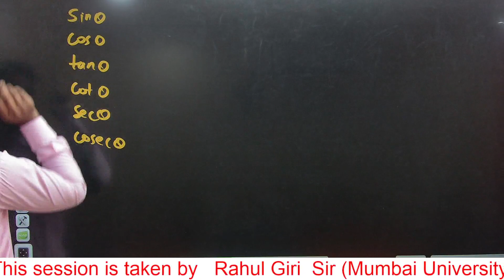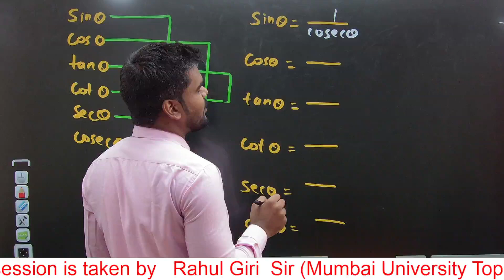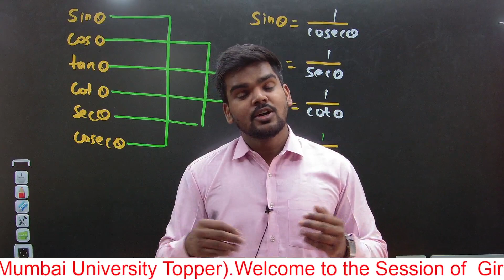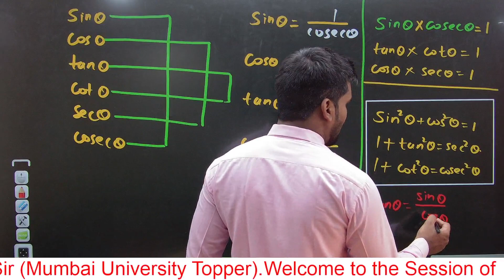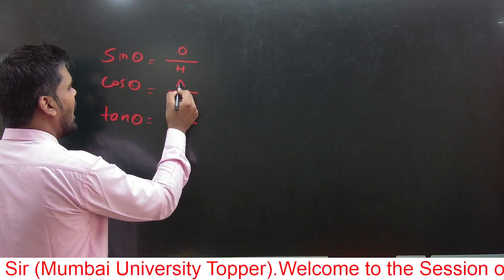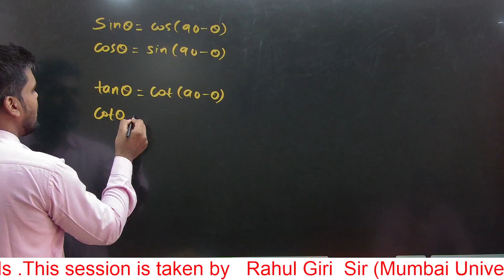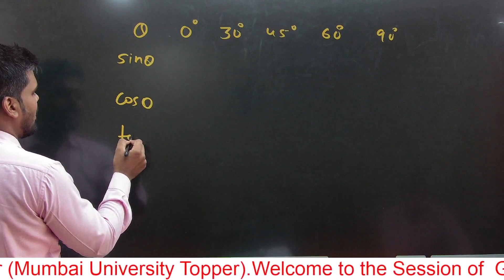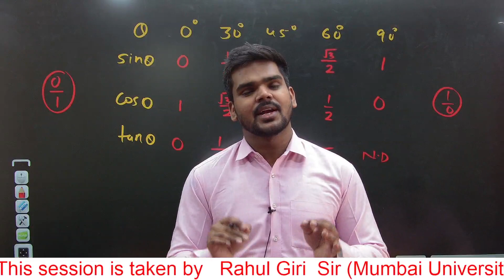Easy Trick to Learn Trigonometric Formulae and Table |Draw and Learn |Geometry|HSC BOARD EXAM 2022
Easy Trick to Learn Trigonometric Formulae and Table |Draw and Learn |Geometry|HSC BOARD EXAM 2022|RahulGiri